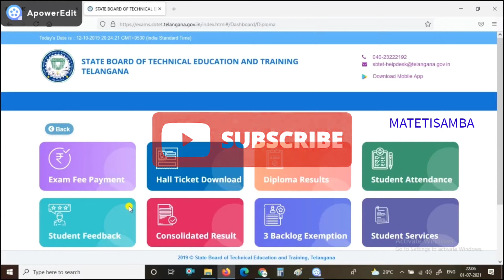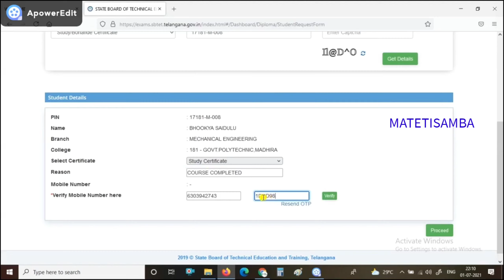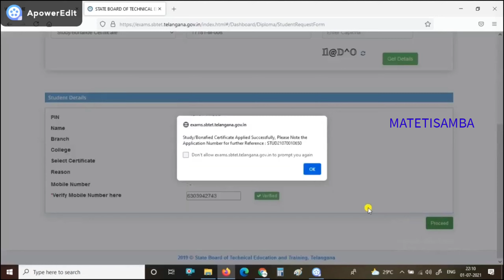How to Apply Study Certificate and Transfer Certificate (TC) For SBTET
Singareni Collieries Polytechnic (SC Polytechnic), CCC, Naspur.
In Telangana State Top 5 Polytechnics

SBTET RESULTS
SBTET ADMISSIONS
SBTET TIMETABLE
Singareni Polytechnic
Singareni Admissions
Singareni Polytechnic Admissions
Singareni Polytechnic Counselling
Singareni Polytechnic Information
Singareni Polytechnic website
Singareni Collieries Polytechnic
Singareni Notifications
Singareni Admissions
Singareni Jobs
Singareni Recruitment
Singareni Collieries Polytechnic Information